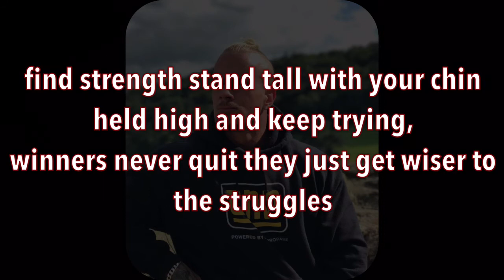⚜️Almost 4 weeks out⚜️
A little peak at condition 4 week out and some deep motivation.